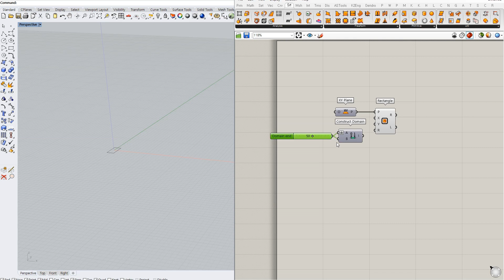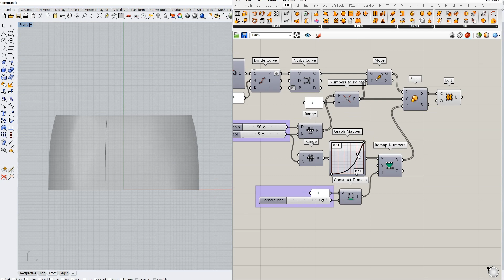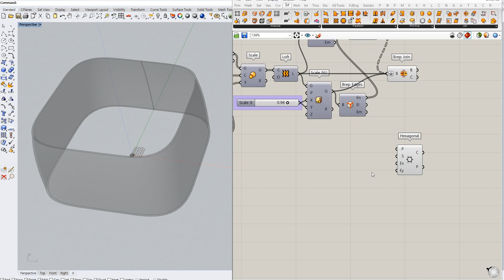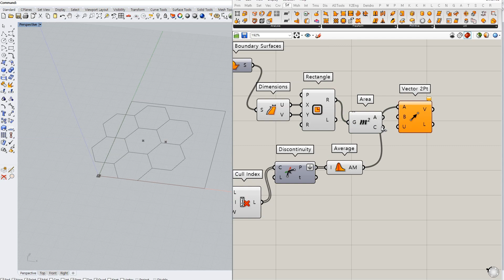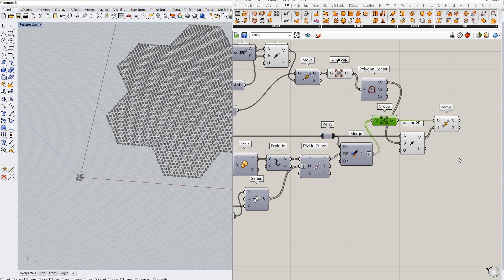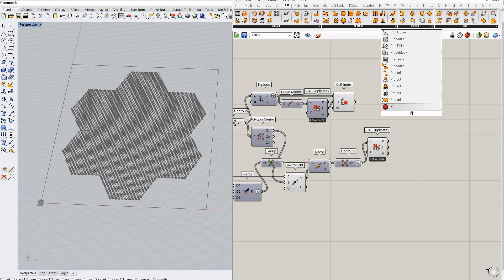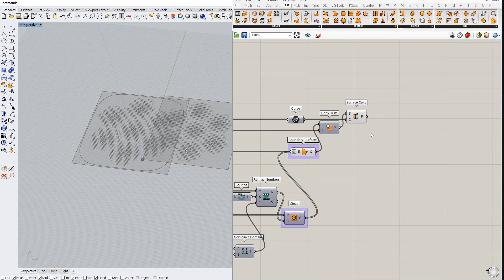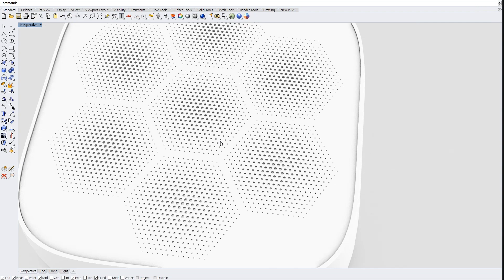# 101 : Hexagonal Perforated Form | Rhino Grasshopper Tutorial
# 101 : Hexagonal Perforated Form | 라이노 그래스호퍼 튜토리얼